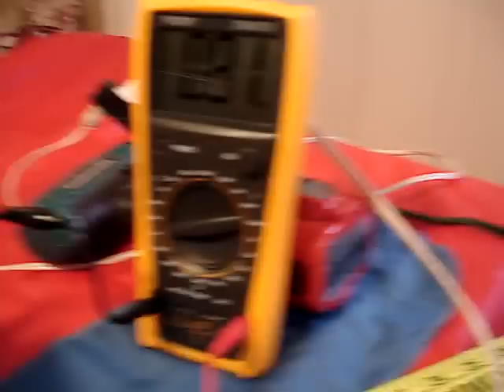10-100pF/ 5KV HOMEBREW AIR VARIABLE CAPACITOR KITS FOR A KW RF AMPLIFIER OR LOOP ANTENNA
10-100pF/5KV HOMEBREW AIR VARIABLE CAPACITOR KITS
for yours KW RF amplifier and antenna tuner or magnetic loop antenna

The plates are manufactured using a CNC machine
The rotor has 4"OD.
The aluminum spacer are
OD = .500 (1/2") 12.7mm ID = .257 6.53mm L = .500 (1/2") 12.7mm

I can build for u any air variable capacitors ,butterfly capacitor,single and split stator capacitor kits,parts

I have also available for ham radio BUTTERFLY CAPACITOR KITS

3" OD ROTOR + 2 STATOR PLATES $ 5.00
4" OD ROTOR + 2 STATOR PLATES $ 6.50
5" OD ROTOR + 2 STATOR PLATES $ 7.75
6" OD ROTOR + 2 STATOR PLATES $ 8.75
8" OD ROTOR + 2 STATOR PLATES $ 10.50
10" OD ROTOR + 2 STATOR PLATES $ 14.00